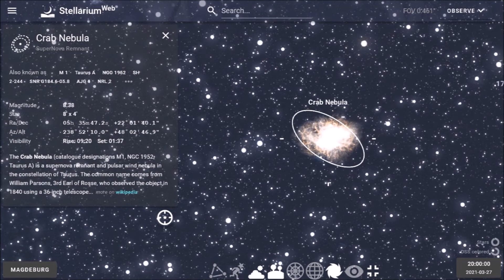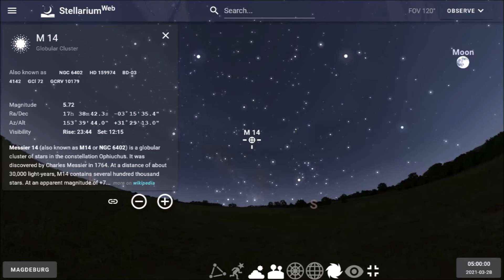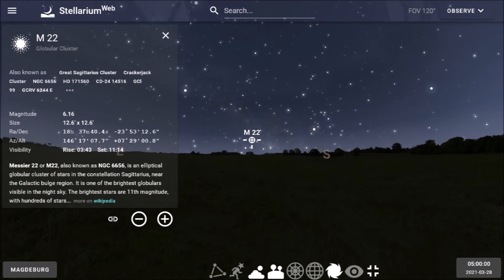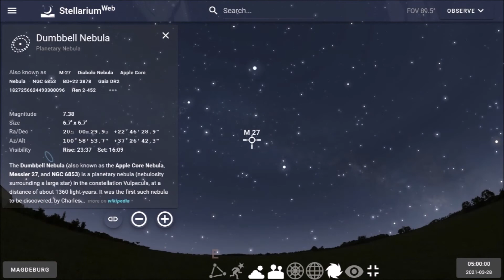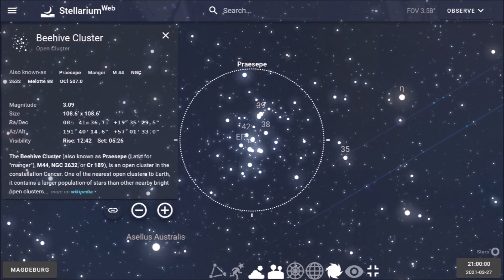Messier Marathon - Looking Up #6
Welcome to my new series, where I introduce upcoming astronomical events such as lunar or solar eclipses, meteor showers, special satellites and much more.

This episode number 6 is about the current Messier Marathon, which is kinda special: The task is to observe as many objects from the Messier catalogue as possible - within one night!

The video contains images taken from Stellarium.